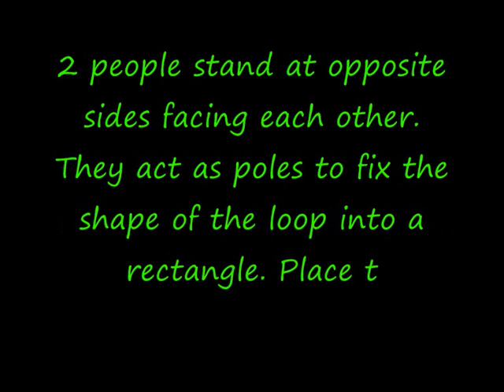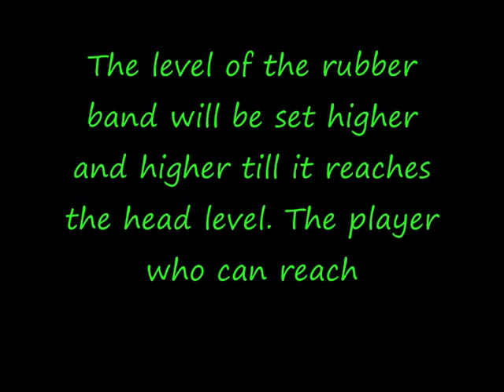How to play Zeropoint?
We are a group of JC students doing a project on the conversation of traditional childhood sports games in Singapore. We hope that through this video, more people will learn and know how to play the traditional sports games.

We hope that by teaching people how to play these games using youtube videos, people will be gain more interest in their heritage and support us in this conservation effort.

Do drop by our website on the conservation of traditional childhood sports games

Thank you so much for taking time to watch this video. We really appreciate your support :D